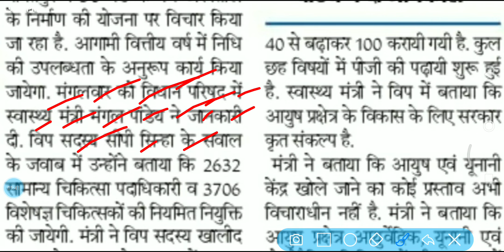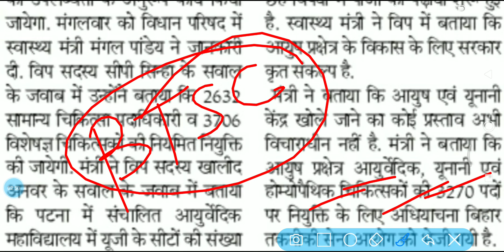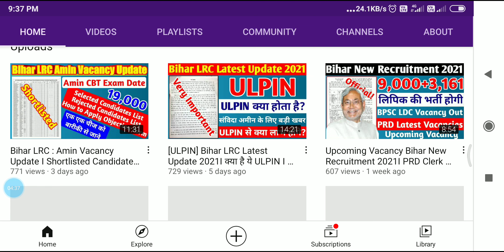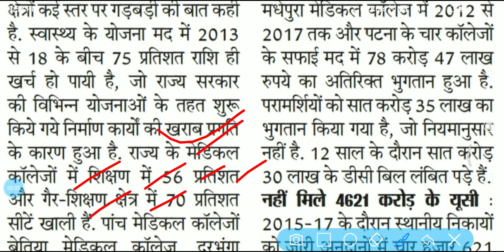Upcoming Vacancy I Bihar New Recruitment 2021I BTSC Upcoming Jobs I Various Post I Good News 🤗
👉About this Video:- Upcoming Vacancy I Bihar New Recruitment 2021I BTSC Upcoming Jobs I Various Post I Good News 🤗